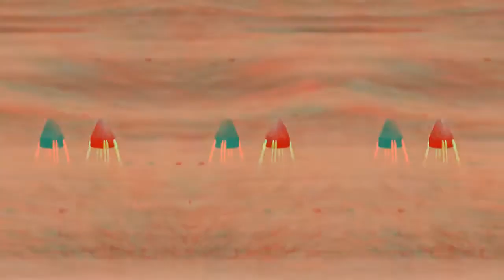Enegyxo 4 part-2. "Anti" Oxygene :)